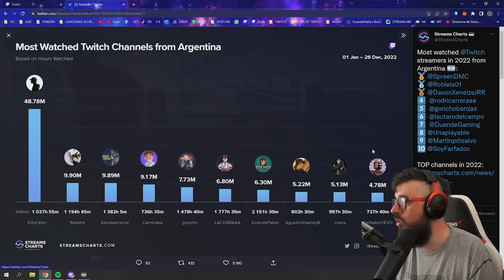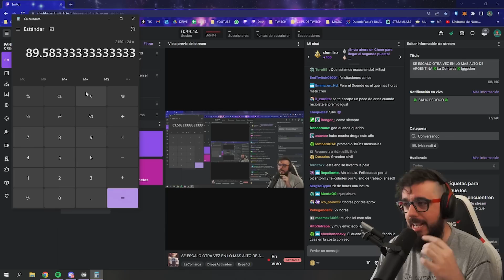TE CUENTO TODO LO QUE NOS PASO EN LOS CAAWARDS - IRL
Duende nos hace un pequeño resumen de como vivio los awards este año y que fue lo que paso con meintv